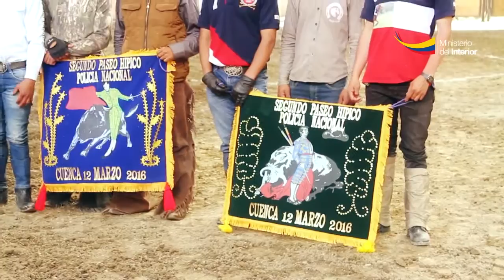Comunidad y Policía participaron en segundo Paseo Ecuestre, en Cuenca